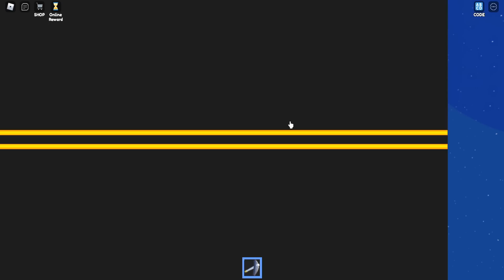Diasingkan Sampai Ujung Planet Membuatku Semangat Jadi Astronot Kaya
Video Menarik Lainnya :
KISAH TEGUH SUGIANTO KERASUKAN HUGGY WUGGY !!